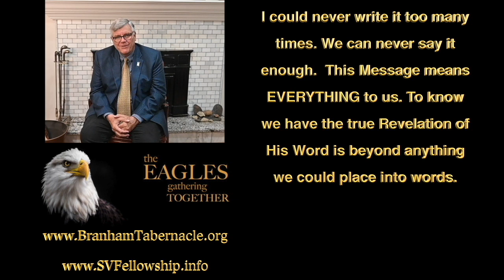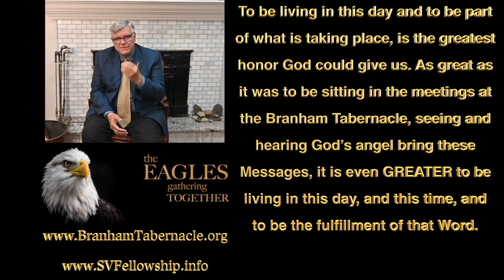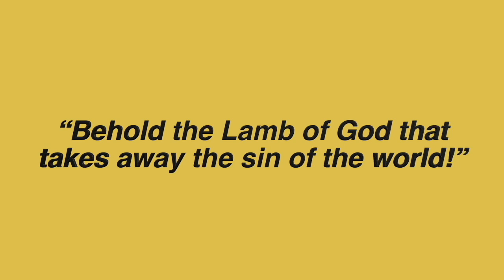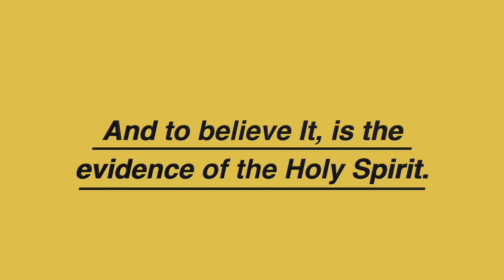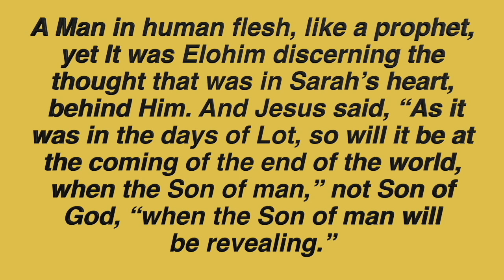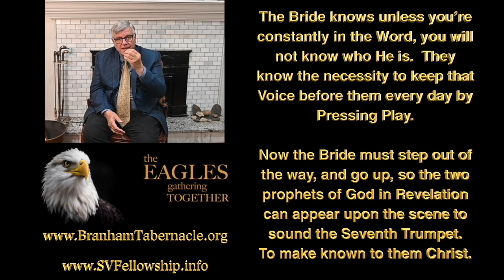Tagalog Phl 0309 24 Minamahal Na Mga Anak Ng Liwanag, Message of William Branham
THE ONLY OFFICIAL BRANHAM TABERNACLE ON YOUTUBE, EAGLES GATHERING TOGETHER LETTERS FROM BROTHER JOSEPH BRANHAM & BROTHER WILLIAM BRANHAM HISTORICAL RESEARCH & MESSAGE QUOTATIONS IN JEFFERSONVILLE INDIANA